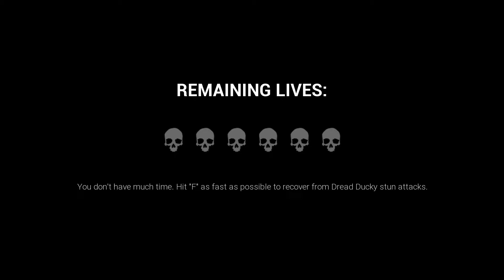Sewer Depths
GPU: GeForce GTX 1660 Ti
CPU: Intel(R) Core(TM) i7-10700F CPU @ 2.90GHz
Memory: 16 GB RAM (15.93 GB RAM usable)
Current resolution: 1920 x 1080, 60Hz
Operating system: